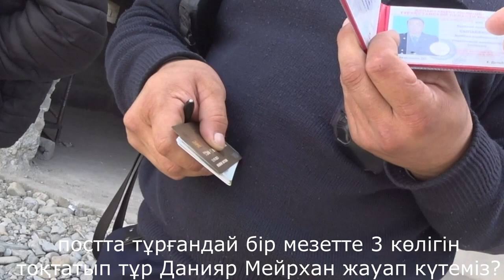Түлкібас, планшетке түсірмедім дейді, не істейміз алдайтын қызметкерлерді өте көбейіп кеттіғой МВД?